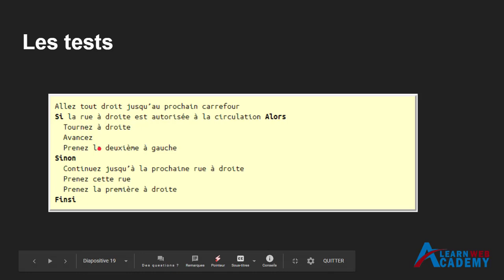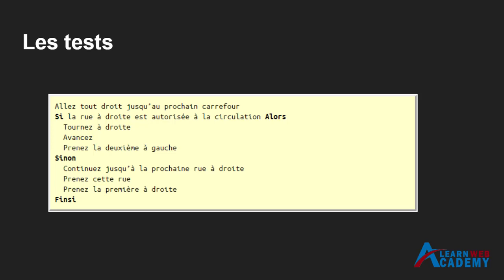Apprendre l'algorithmique en DARIJA avec Jaiti Mohammed - Les Tests 03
algorithmique et programmation,
algorithmique s1,
algorithmique avancée,
algorithmique et programmation tcs,
algorithmique les tableaux,
algorithmique avancée et complexité,
algorithmique avec algobox,
algorithmique appliquée,
algorithmique 1ere année,
algorithmique chaine de caractere,
algorithmique et langage c,
algorithmique de base,
algorithme darija,
cours d'algorithmique,
algorithmique et programmation 2,
algorithmique exo maroc,
algorithmique en arabe,
algorithmique informatique algorithmique et programmation,
algorithmique s2,
algorithmique 1,
algorithmique cours,
algorithmique les tableaux,
algorithmique s1,
algorithme les boucles,
algorithmique avancée,
algorithmique avec algobox,
algorithmique avancée et complexité pdf,
algorithmique appliquée,
algorithmique 1ere année,
algorithmique boucle pour,
algorithmique boucles,
base algorithmique et programmation,
algorithmique cours complet,
algorithmique complexité,
algorithmique cours avec 957 exercices et 158 problèmes pdf,
algorithmique des tableaux,
algorithme d'euclide,
algorithme de tri,
algorithme de horner,
algorithme de bellman,
algorithme de ford,
algorithme dijkstra,
cours d'algorithmique,
algorithmique et structure de données